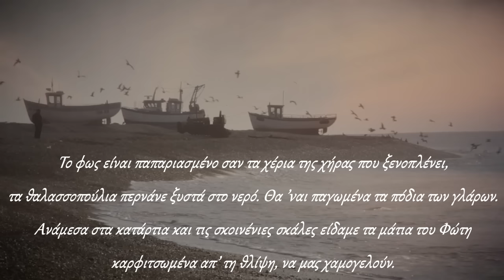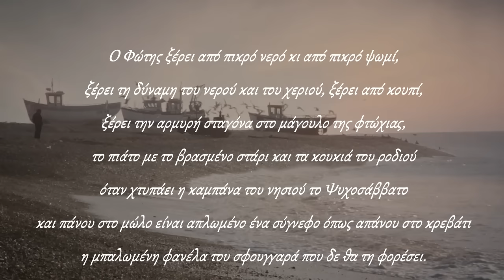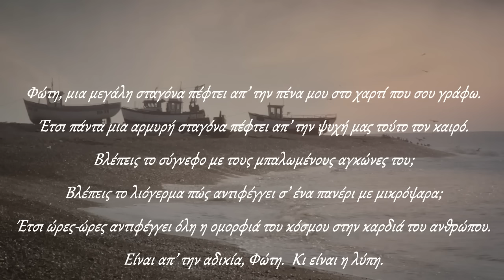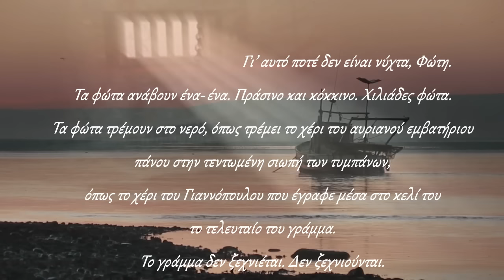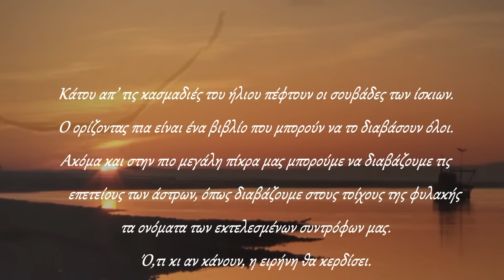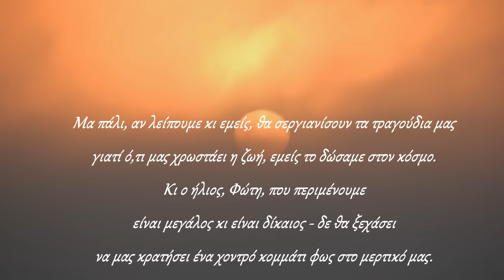Γιάννης Ρίτσος - Φυλακισμένο Θαλασσοπούλι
Φυλακισμένο Θαλασσοπούλι: Ποίημα του Γιάννη Ρίτσου για το Φώτη Αγγουλέ
«Από 'δω ξεκινούν οι ελπίδες, έρχονται κι ακουμπούν οι απελπισιές κι ονειρεύονται.
Θα σου στείλω ένα κοράλλι. Θα 'ναι κόκκινο σαν καρδιά.
Να παρακαλείς μοναχά να με πάρουνε τα καράβια...»
Φώτης Αγγουλές

Μουσική: Ελένη Καραΐνδρου, από την ταινία του Θόδωρου Αγγελόπουλου: Ο Μελισσοκόμος
Music: Eleni Karaindrou - Farewell song, from Theo Angelopoulos' film: The Beekeeper
Saxophone: Jan Garbarek

«...Ο Φώτης ξέρει από πικρό νερό κι από πικρό ψωμί, ξέρει τη δύναμη του νερού και του χεριού, ξέρει από κουπί, ξέρει την αρμυρή σταγόνα στο μάγουλο της φτώχιας, το πιάτο με το βρασμένο στάρι και τα κουκιά του ροδιού
όταν χτυπάει η καμπάνα του νησιού το Ψυχοσάββατο
και πάνου στο μώλο είναι απλωμένο ένα σύγνεφο, όπως απάνου στο κρεβάτι η μπαλωμένη φανέλα του σφουγγαρά που δε θα τη φορέσει...
Φώτη, μια μεγάλη σταγόνα πέφτει απ' την πένα μου στο χαρτί που σου γράφω. Έτσι πάντα μια αρμυρή σταγόνα πέφτει απ' την ψυχή μας τούτο τον καιρό.
Βλέπεις το σύγνεφο με τους μπαλωμένους αγκώνες του; Βλέπεις το λιόγερμα πώς αντιφέγγει σ' ένα πανέρι με μικρόψαρα;
Έτσι ώρες-ώρες αντιφέγγει όλη η ομορφιά του κόσμου στην καρδιά του ανθρώπου. Είναι απ' την αδικία, Φώτη. Κι είναι η λύπη.
Μα αν μπορούσες Φώτη, να δεις ένα γλάρο θα 'βλεπες που 'ναι ένα κουβάρι τρυφερή κλωστή που φτάνει να τυλίξεις τρεις κι εφτά φορές τον κόσμο ολόκληρο, μ' ελπίδα...
Τα καράβια φεύγουν, έρχονται. Μένουν οι τούφες του καπνού πάνου απ' το μέτωπο του πόντου, όπως οι θάμνοι όπου κρύβουν τα παιδιά μια φυσαρμόνικα τα βράδια του καλοκαιριού.
Ύστερα ακούγεται το τραγούδι. Σβήνουν οι καπνοί.
Το τραγούδι δε σβήνει. Όλα αλλάζουν, Φώτη.
Δεν αλλάζει ο δρόμος μας για τον ήλιο...»
Γιάννης Ρίτσος